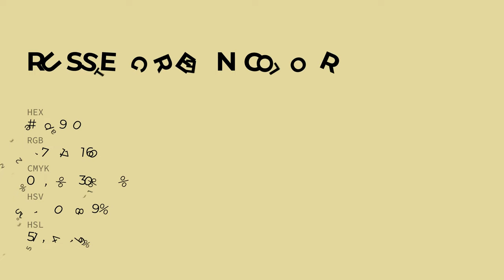Russet Green color e3d9a0 hex color - Yellow color - Cool color e3d9a0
What color is Russet Green ? e3d9a0 hex color - Yellow color - Cool color e3d9a0

Hex e3d9a0 Color Code is also known as Russet Green color.